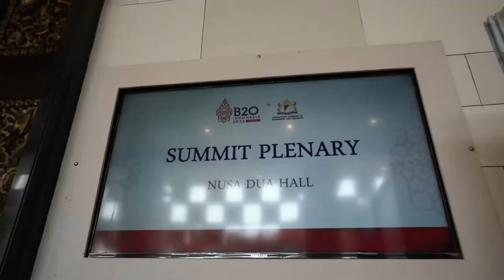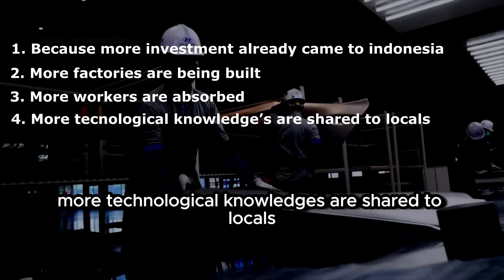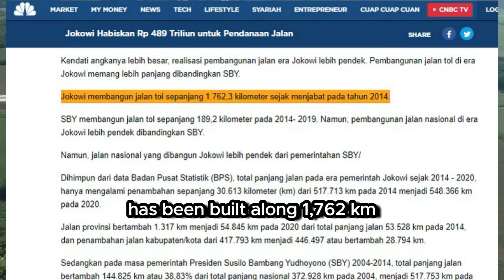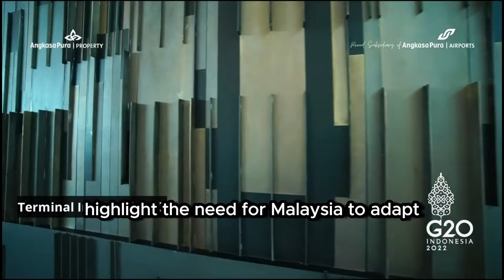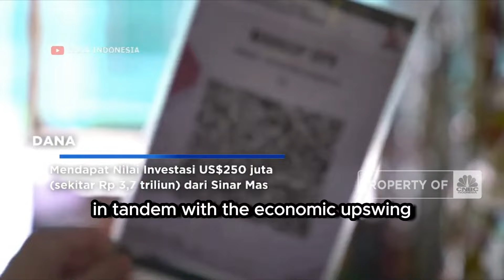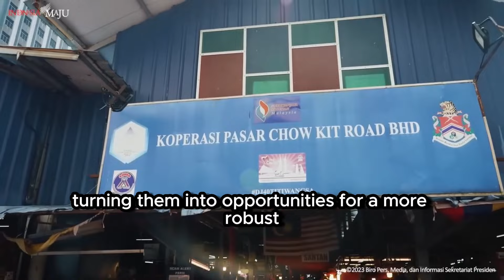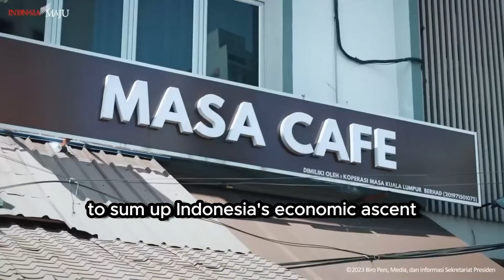HOW INDONESIA'S BOOMING ECONOMY SHOCKED MALAYSIA SO MUCH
ashley robertson - @ashleydocumentary

Indonesia's rising economic star is shining bright, and Malaysia has to figure out how to keep its own glow. Here we will explore the nuances of how economic shifts between these two nations might bring about challenges and, of course, opportunities. So, buckle up as we navigate through the intricacies of Indonesia's economic ascent and what it could mean for the neighbors across the Strait of Malacca.

- [No Copyright Background Music] Lofi Smooth Intro/Outro Jazz Beat Instrumental | Talk by Chill Pulse
- [No Copyright Background Music] Light Piano Lofi Beats | Meadow Mountain by Filo Starquez & S.I.N.